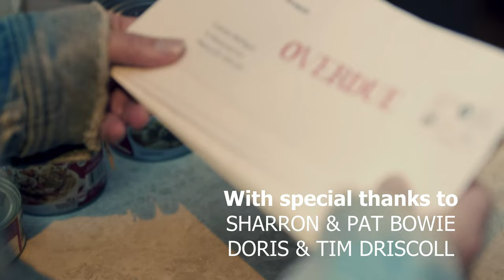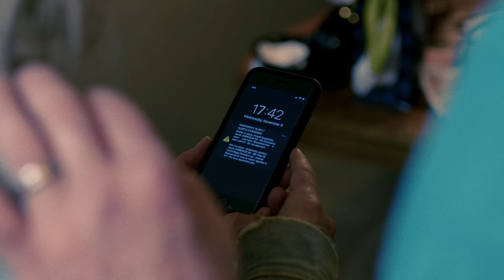Short Film: Hold and Secure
Down on her luck, Lauren gets more than she bargained for while trying to do the right thing.

This short film premiered at the 2022 Digi60 Filmmaker's Festival, cracking the top 5 of all submitted films, and also screened in Cleveland as part of the 2023 Short. Sweet. Film Fest.

Cast:
Petra Watzlawik-Li as LAUREN
Dave Coleman as JJ
Mark Templin as HOWARD
John Andrews as MIKE
Duplex Joseph as POLICE OFFICER

Credits:
Directed by Patrick Mulligan
Produced by Petra Watzlawik-Li and Mark Templin
Written by Mark Templin and Patrick Mulligan
Director of Photography, Jesse Palangio
Production Designer, Sofie Whiteley
Edited by Patrick Mulligan, Jesse Palangio, and Justin Li
Sound Recordist, Justin-Li
Gaffer, Sydney Eng
Best Boy, Brett Shuck
B-Cam Operator, Damon Cox
1st AC, Tyler Pope